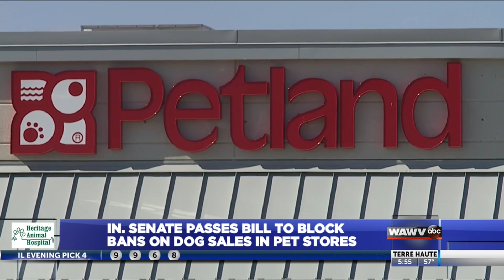Indiana Senate passes bill to block local bans on dog sales in pet stores